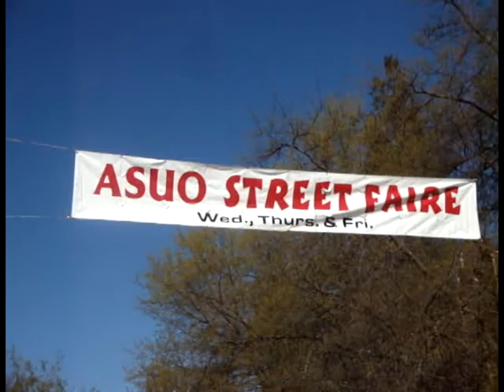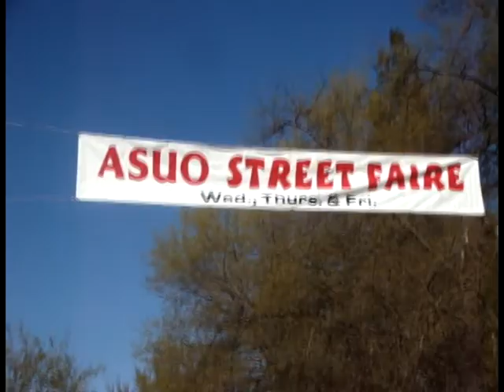오레곤 주 유진중앙교회 Street Fair 2010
화창한 오월의 봄입니다.
유진중앙교회에서는 오레곤 주립대학 학생회에서 개최한 Street Fair에 참가하여 맛있는 우리 음식을 선보였습니다.
떡볶이, 만두는 모두가 먹고싶어하는 음식이었지요.
사흘간에 걸쳐서 신명나는 음식판매로 시간가는 줄 몰랐습니다.